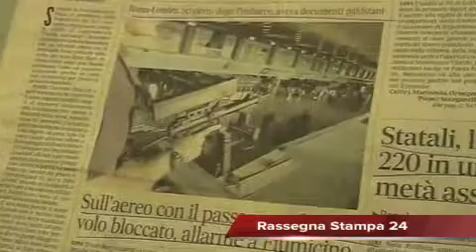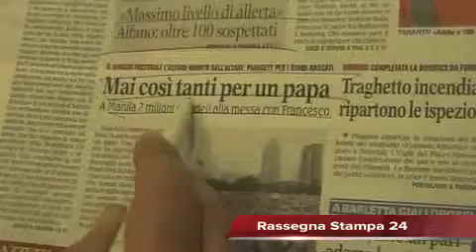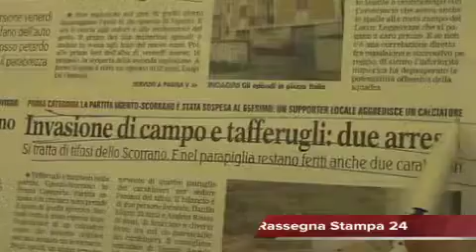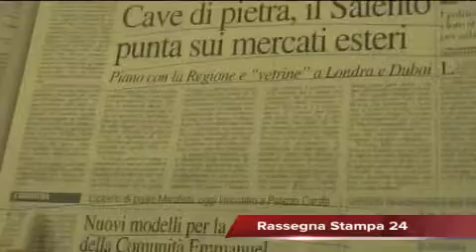Rassegna Stampa 19 Gennaio 2015 a cura della Redazione di Leccenews24